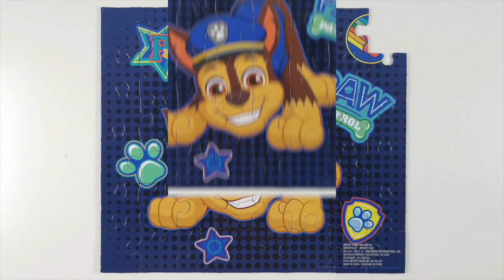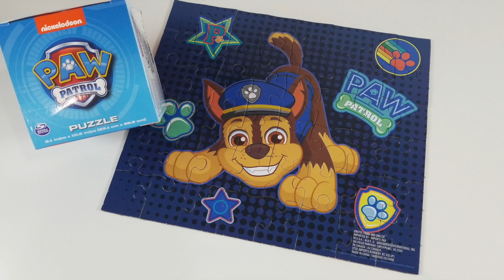Paw Patrol Puzzle with Chase the Police and Traffic Cop Dog and SUPER Spy! 48 Pieces! 🐶🐾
Instragram @briicksNpiieces
Facebook.com/briicksNpiieces